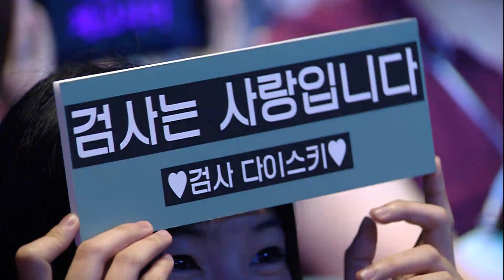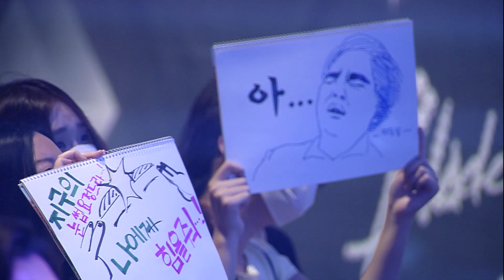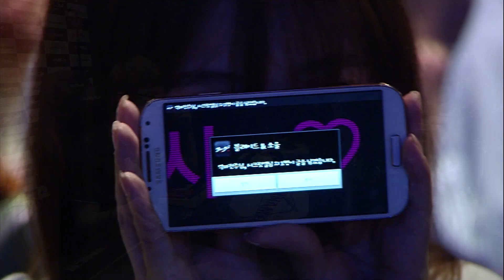[B&S] Tournament 2015 KOREA S1 – Play-off Semifinal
Forcemaster Yoon Jung-Ho VS Blademaster Han Joon-Ho